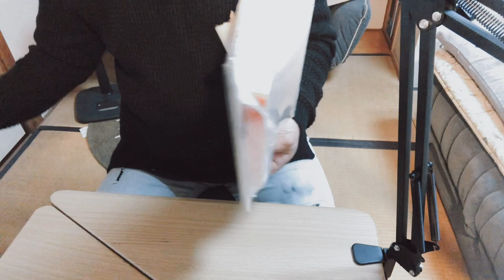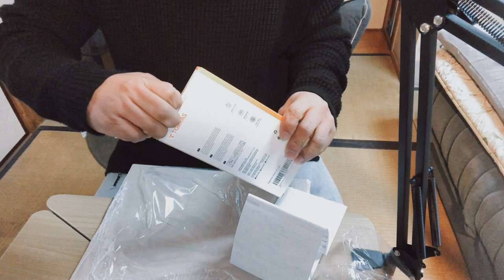Unboxing MAXCAM Stick